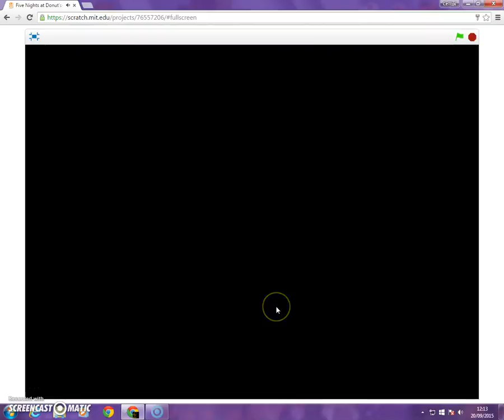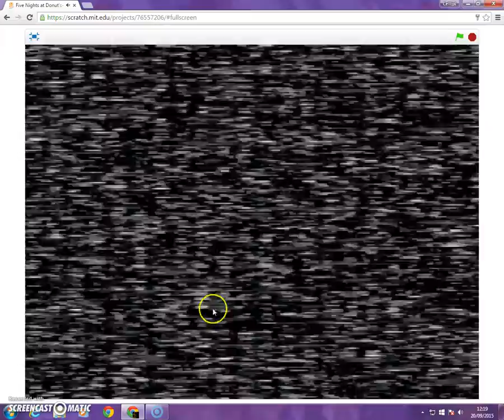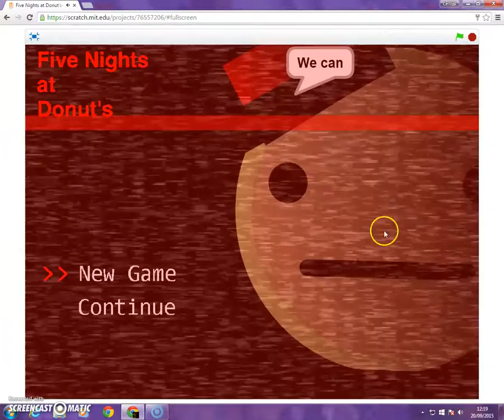Five Nights At Donut's: Funniest FNAF fan-game